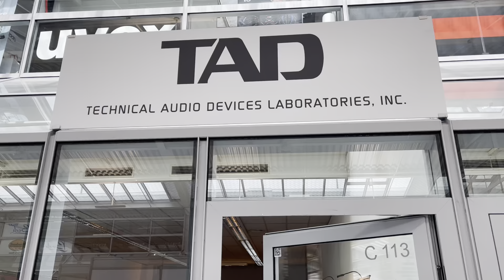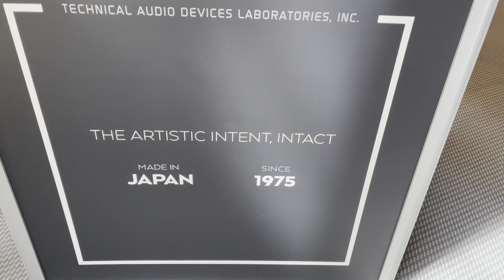TAD (2023 HIGH END Munich)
ME1
E1TX
CR1TX
C1000
D1000TX
M1000
E2
DA1000 DAC
R1TX